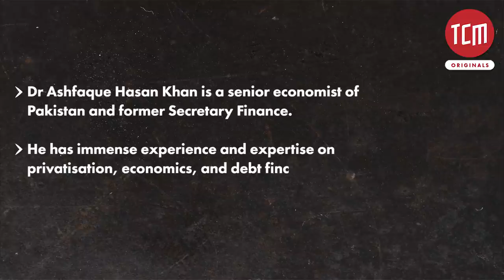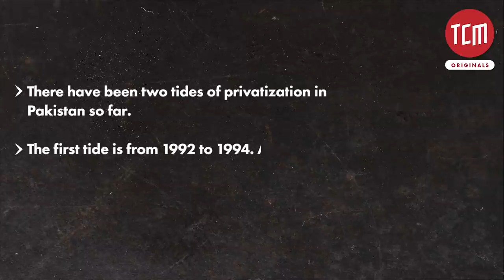Do We Need to Privatise Our State-Owned Enterprises (SOEs)?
On 14th April, Statement of Qualification (SOQ) from the private parties for privatisation of public entities including Jinnah Convention Centre Islamabad are to be submitted. Senior Economist Dr. Ashfaque Hasan Khan explains the privatisation process and whether it's needed or not.